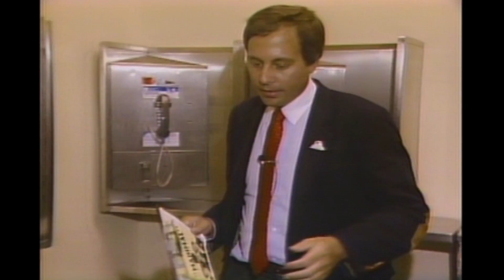Brandon Promotes NBC - Saturday Night Live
Brandon Tartikoff hustles for viewers.  Aired 10/08/83